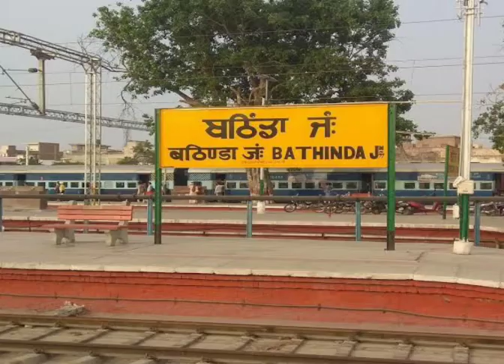Ik bagal me chaand hoga piyush miahra, इक बगल में चांद होगा इक बगल में रोटियां।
A tribute to piyush mishra for this heart touchig song. I have heard this song a thounsand times. I was trying to put every image that came to my ind while listening to this somg in this video.  Watch it till the end. Ek bagal me chaand hoga ek bagal me rotiyaa or ik bagal me chaand hoga ik bagal me rotiyaa. Lyrics of this song ek bagal me chaand hoga are beyond my ability to express.
एक बगल में चांद होगा एक बगल में रोटियां,
इक बगल में चांद होगा इक बगल में रोटियां।
Lovely song mr. Piyush mishra.